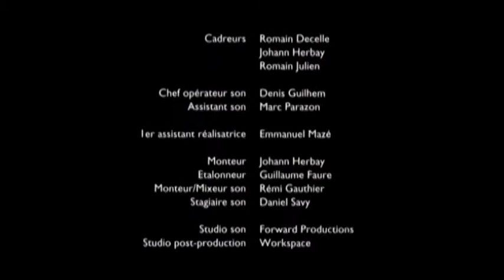''No Comments''. France, 2011. The Manhattan Short Film Festival 2013.